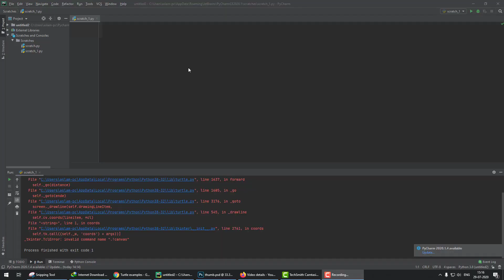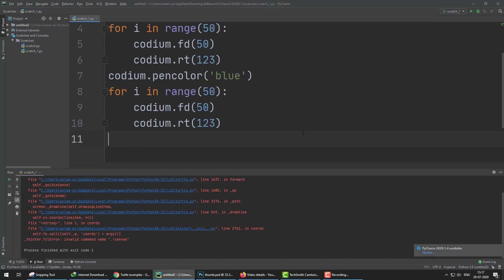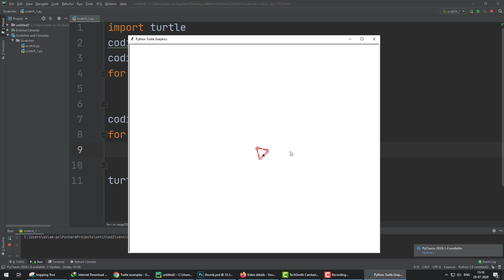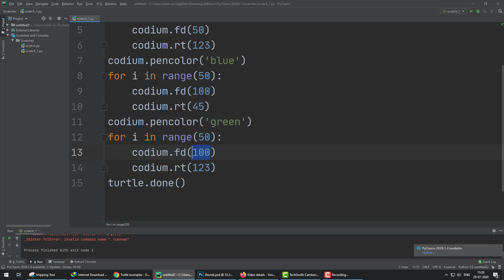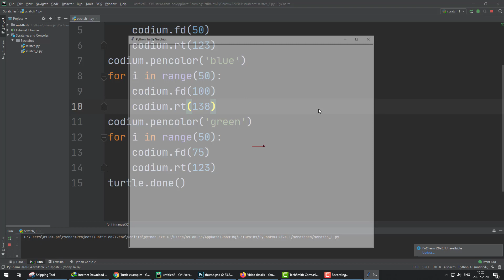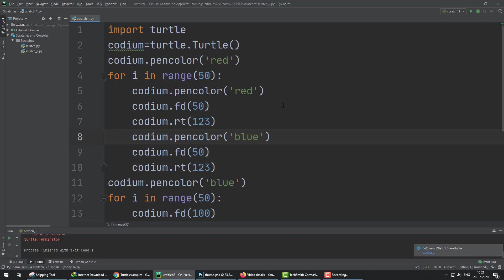Python Full Course | draw color full drawings | Day 37